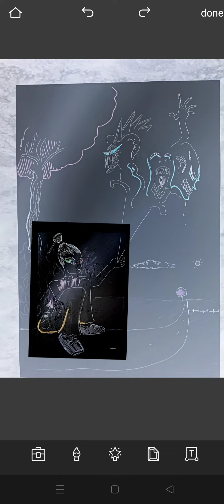naram sin - breakcore clip